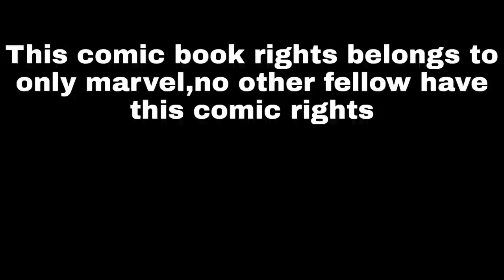Return Of Wolverine - FINAL EPISODE _ Wolverine is Back _ Marvel Comics Explained in Telugu || Madhu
Links:-

                           # jai hind #